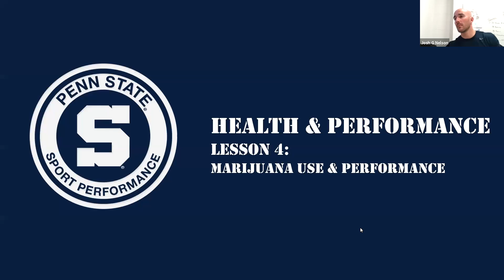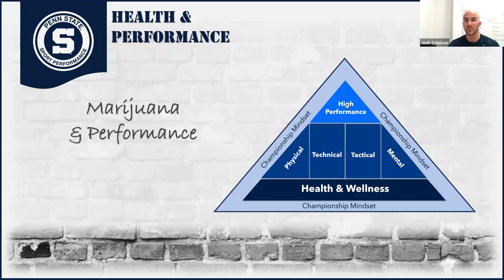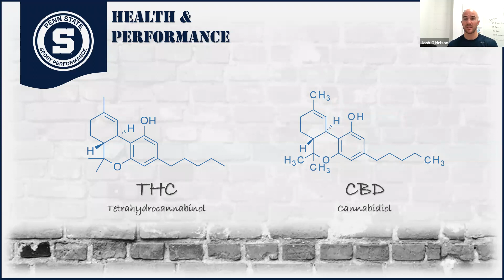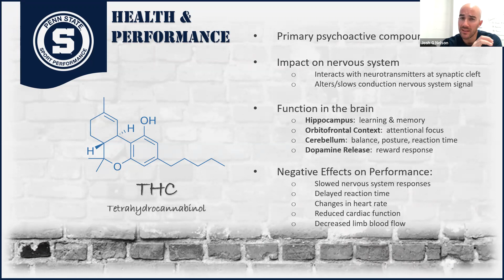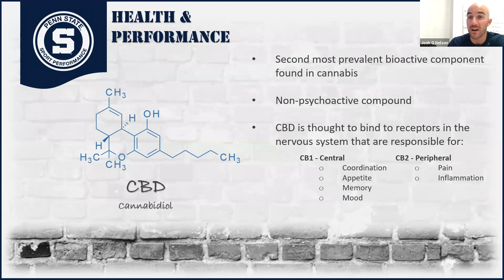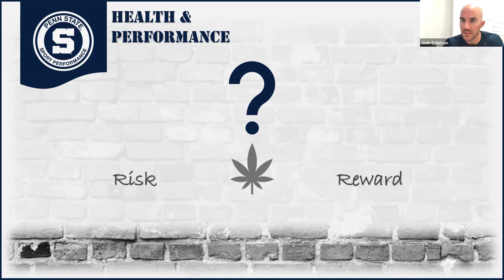Performance Academy: Health & Performance Lesson 4 - Marijuana and Performance